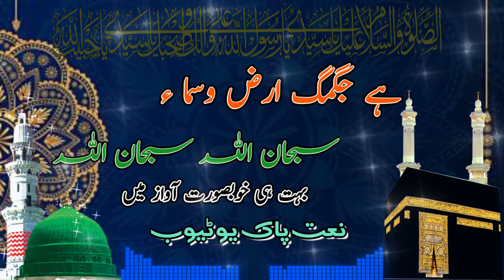Hai Jagmug Arzo Sama Subhanallah || Purani yaden || Naat E PAk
Everyone ! Welcome To Naat E Pak
                 Thank You For All Your Love And Support
                                                We Love You Even More